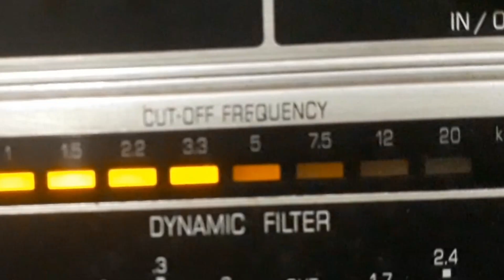BAHIANO - OS MOSQUITOS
OS MOSQUITOS - CANÇONETA com BAHIANO e VIOLÃO. Disco ODEON RECORD Nº 108.716. Tamanho 27cm. Gravado em   /  /12. Lançado em 1912. * O cantor Bahiano chamava-se Manuel Pedro dos Santos; Sobre os mosquitos que grassavam na cidade do Rio de Janeiro.